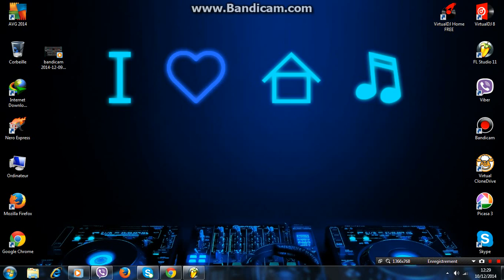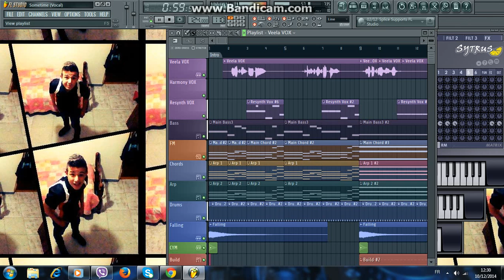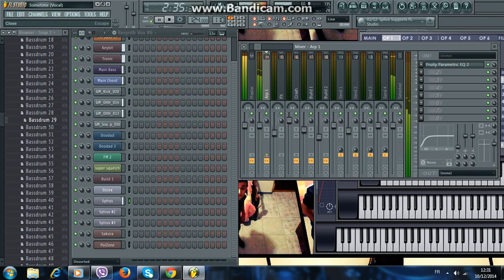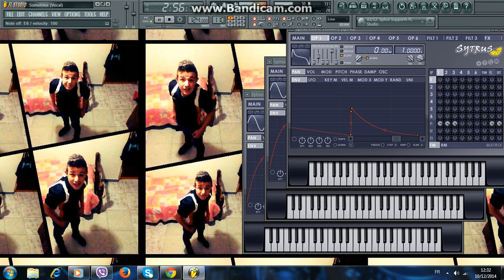Mehdi solitaire ♦♥ hasni matebkich hada mektoubi ♥♦